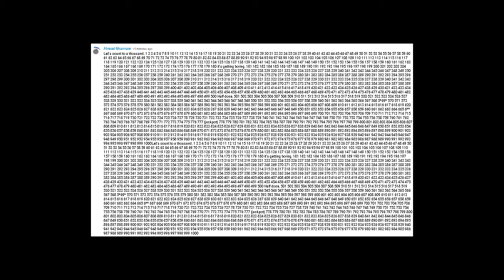WEIRDEST COMMENT EVER | YOUTUBE CANCER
YouTube cancer is back and I have found some more weird, dumb and stupid YouTube comments i want to talk about. If you have found some weird comments on YouTube just post them in the description.
Game:
Uncharted 4
Social:
Psn: jordy-boy17
Steam: jordy_boy17